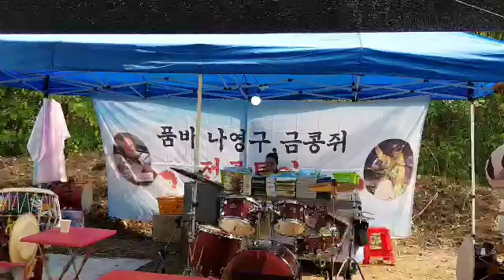품바가수 나지나님 경주 신라문화제 한매친여자 각설이